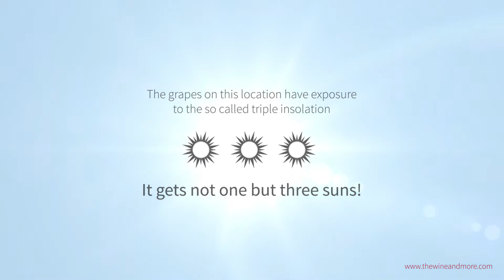Is Dingač Wine Worth the Hype? The Truth About Its Overhyped Reputation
Dingač is a highly regarded wine-growing position located on the Pelješac Peninsula in Dalmatia, Croatia. Dingač stands for exclusively red wines made only from the indigenous Plavac Mali grape variety. Dingač wines stand for tradition, longevity, and power.